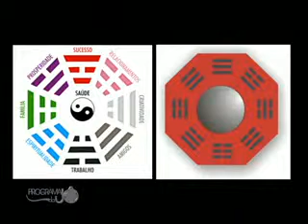PROGRAMA DA JO - 26.12.2010 - BLOCO 02